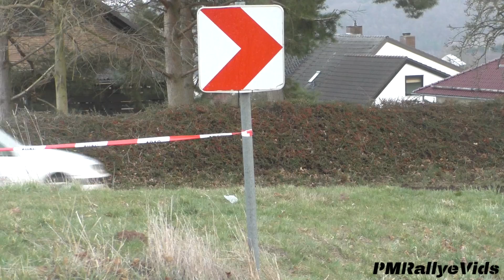Werra Meißner Rallye 2019 [HD]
Best of Werra Meißner Rallye 2019 Action & Mistakes - by PMRallyeVids.